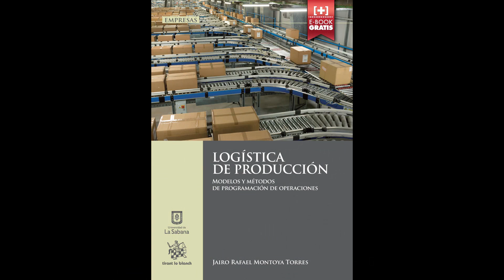Logística de producción, de Jairo Rafael Montoya Torres,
Logística de producción, de Jairo Rafael Montoya Torres, Escuela Internacional de Ciencias Económicas y Administrativas, Universidad de La Sabana.

El contexto económico competitivo hace que las empresas de manufactura, pero también las de servicio, deban implementar procedimientos formales que les permitan optimizar sus procesos. Particularmente en las operaciones de manufactura, la logística de producción cumple un papel destacado en el uso eficiente de los recursos. En la estrategia, esta eficiencia es medida en términos monetarios; en la táctica, en términos de indicadores globales de desempeño, y en las acciones operativas, en tasas de utilización de los recursos. Este libro se centra en los anteriores aspectos, con énfasis en la programación de actividades de producción.